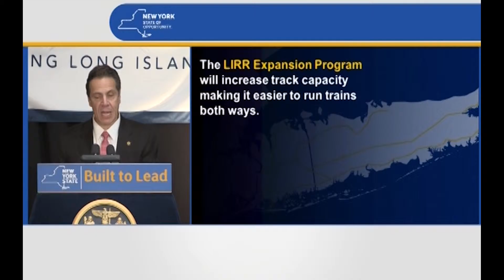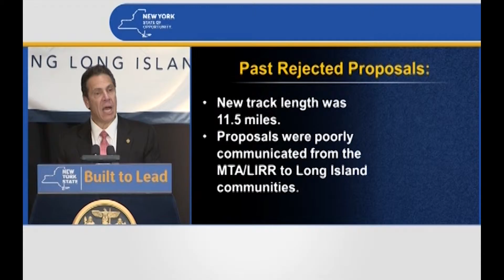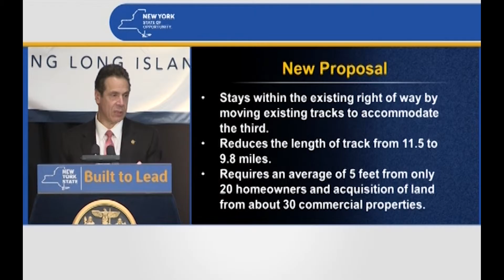Gov Cuomo LI Agenda 01052016 clip1